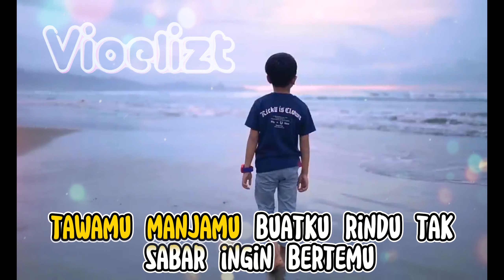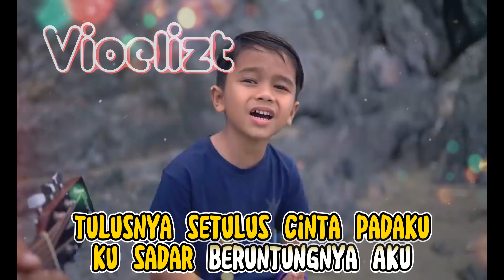Nano - Separuhku | Lirik ( Cover Raju dan Ayah )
Lirik : Separuhku

Lagu Nano Band

Senyuman terlukis di wajahku
Di saat ku mengingat kamu
Tawamu, manjamu, membuatku rindu
Tak sabar ingin bertemu

Suara lembut menyapa aku
Lembutnya, selembut hatimu
Tulusnya, setulus cinta padaku
Kusadar beruntungnya aku

Hidupku tanpamu
Takkan pernah terisi sepenuhnya
Karena kau separuhku

Berbagi suka duka
Saling mengisi dan menyempurnakan
Karena kau separuhku

Lembutnya, selembut hatimu
Kusadar beruntungnya aku

Hidupku tanpamu
Karena kau separuhku

Berbagi suka duka
Karena kau, kau separuhku

Separuh jalan hidupku
Kau separuhku
Tak ada penyesalan
Hidup lebih mudah
Bila kita berdua jalaninya

Hidupku tanpamu
Karena kau separuhku

Berbagi suka duka
Karena kau separuhku

Hidupku tanpamu (hidupku)
Takkan pernah terisi sepenuhnya (ah)
Karena kau separuhku

Berbagi suka duka (aa-ah)
Karena kau separuhku

Selamat Bernyanyi, untuk Lagu yang tanpa vokal putar video yang ada tulisan " Karaoke "

Terima Kasih.